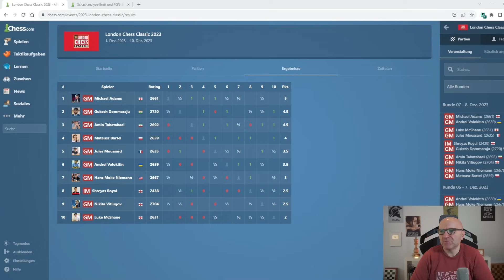Möchtest du deine taktische Vision verbessern? Dann schau dir dieses Meisterwerk an!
Vom 01. bis 10. Dezember finden die London Chess Classic statt. Im Video analysiere ich die Partie zwischen Hans Moke Niemann und Mateusz Bartel. 👉 Unterstützung